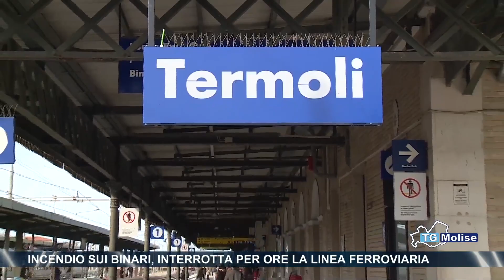Incendio sui binari, interrotta per ore la linea ferroviaria